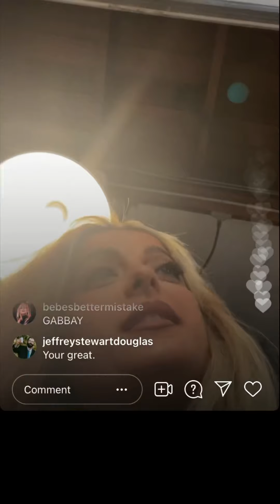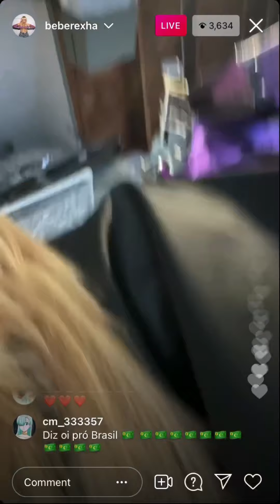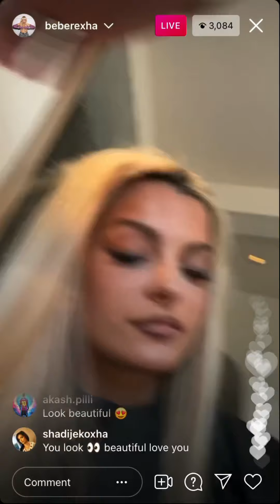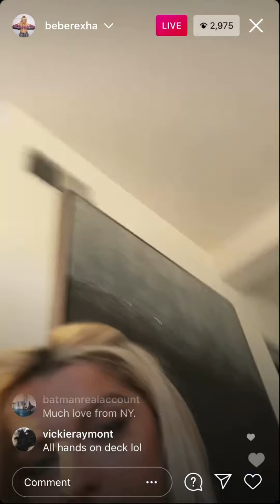BEBE REXHA premiere for BETTER MISTAKES. Instagram Live 5/6/21